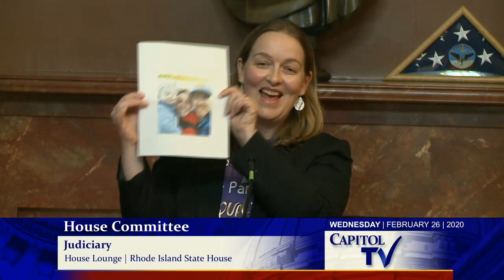2020-02-27 Parentage Act 24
This video is about 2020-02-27 Parentage Act 24